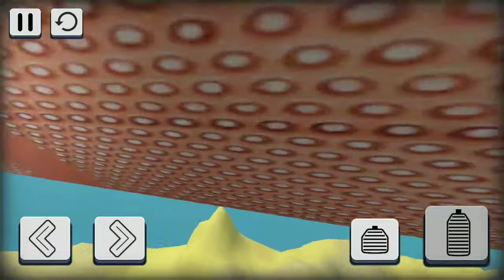Best Car Racing games for android 2020 #0933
Best Car Racing games for android 2020